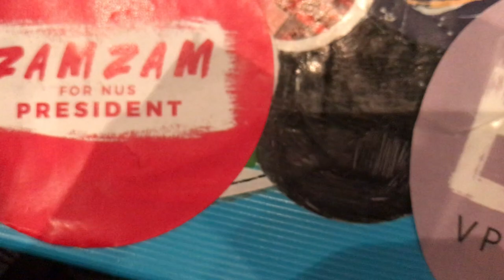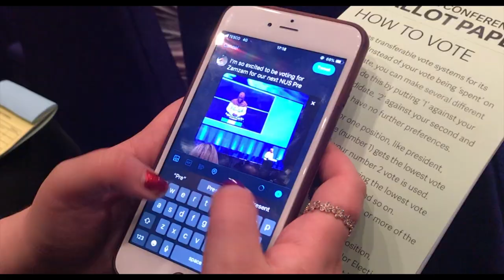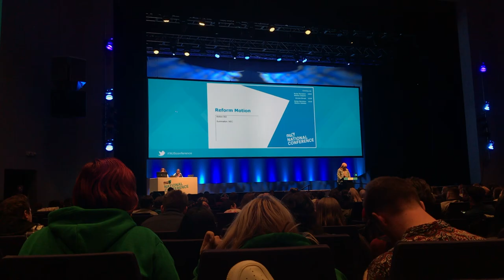Zamzam Ibrahim - National President of the NUS 2019/2020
On Tuesday 9th April 2019, Zamzam Ibrahim was elected National President of the National Union of Students, after a long campaign that was fought tirelessly. She has risen through the ranks of the student movement, from Salford University's BME rep, to their Students' Union President, then becoming VP Society and Citizenship in 2018 and now becoming the National President of the National Union of Students.

It is my absolute honour to have been able to have been there and to have been able to film and document the day that she was elected. This one's for you Zamzam. MY NATIONAL PRESIDENT!